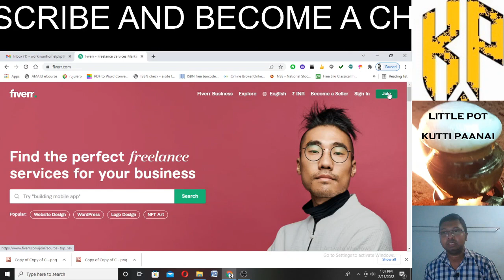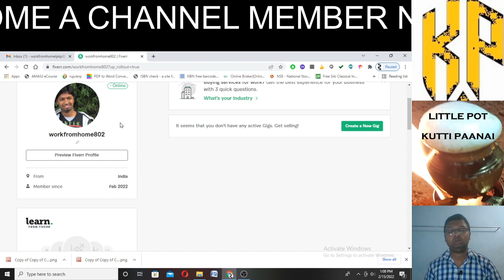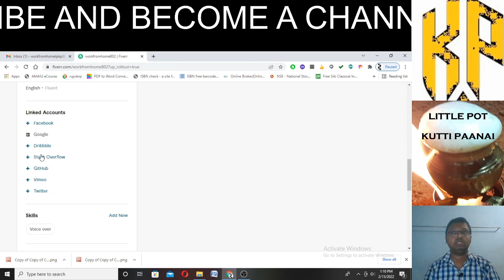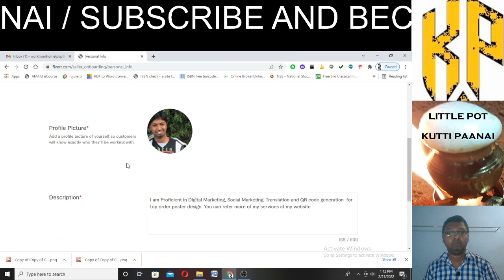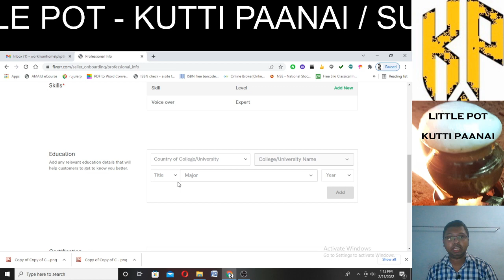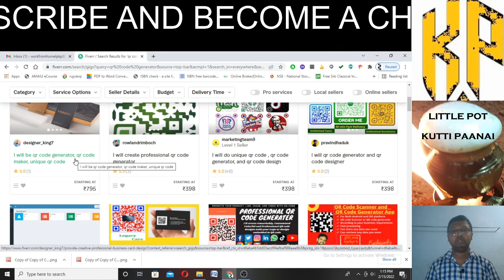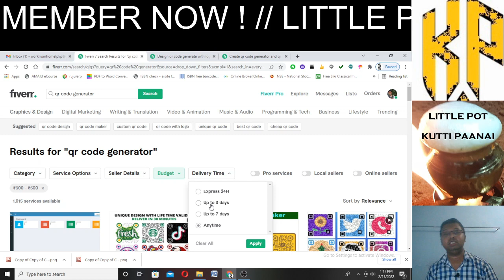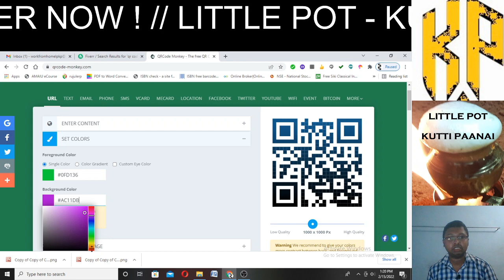#4 Work from Home Job | Best Copy Paste Job Tamil -No Investment - Genuine Review-Kutti Paanai